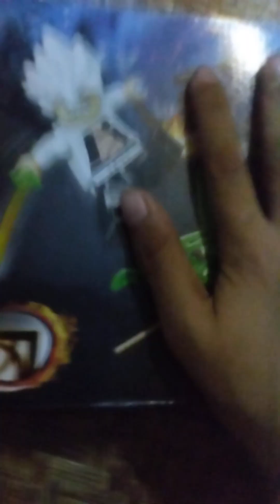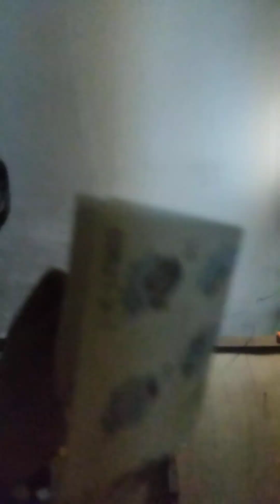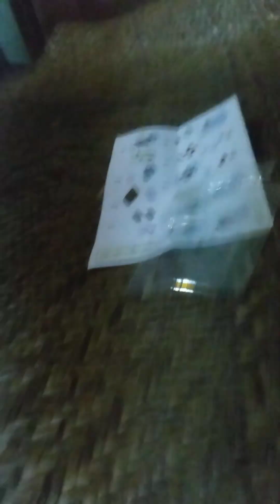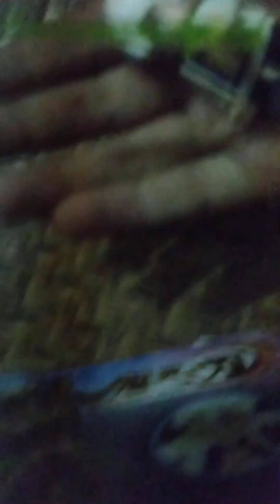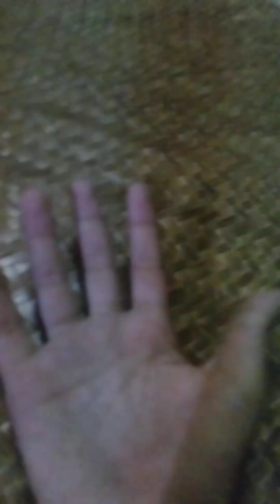7 May 2023